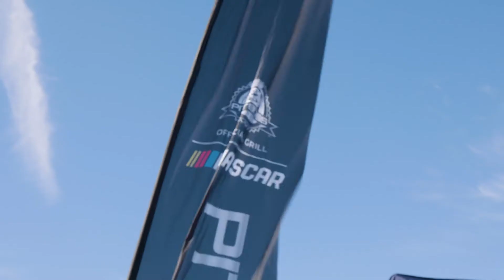Pit Boss at NASCAR - ISM Raceway in Phoenix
Pit Boss is the Official Grill of NASCAR.